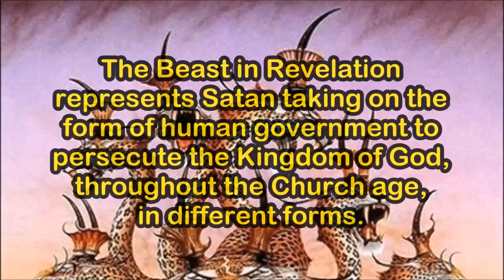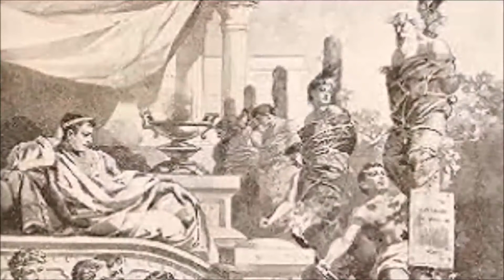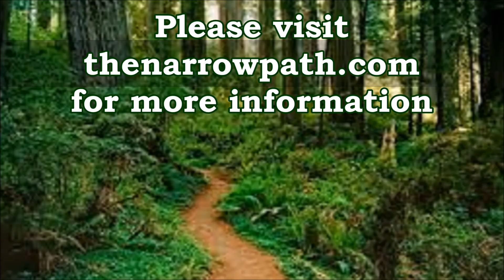Just who, what, where and when is that Beast of Revelation 19? (SoulSnaxx #81)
In Revelation chapter 13, a seven-headed Beast wearing ten crowns rises from the sea.  It has power, authority, a throne, and it persecutes the Church.  Does that sound like some governmental systems to you?  Just who, what, where and when is that Beast?  Steve Gregg, host of The Narrow Path radio program,  discusses The Beast with a caller.